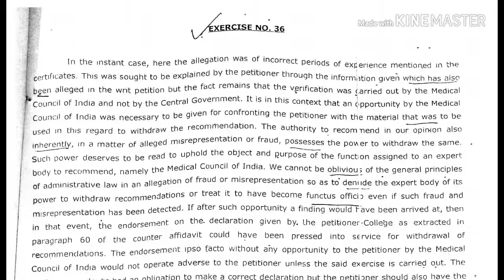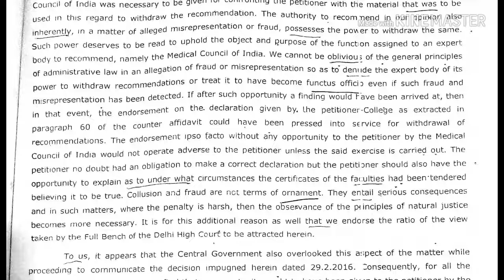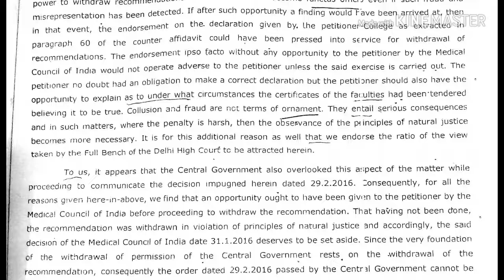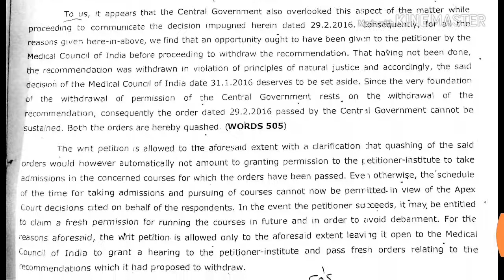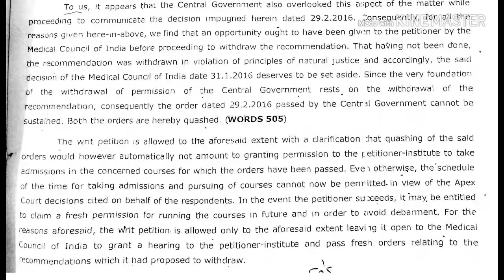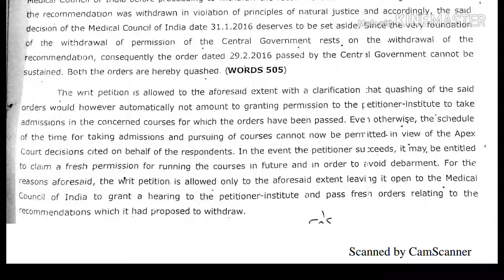#103# #100+ wpm# | legal matter